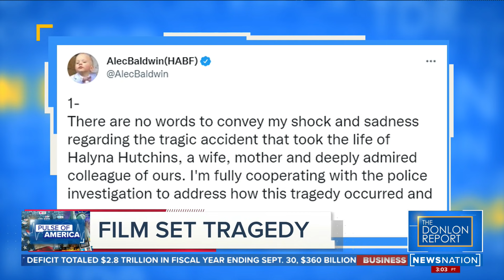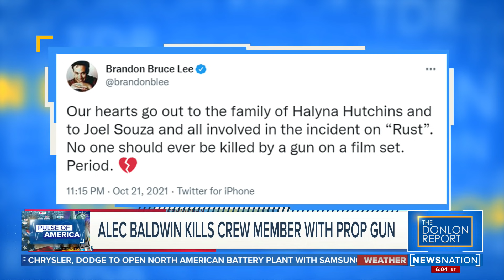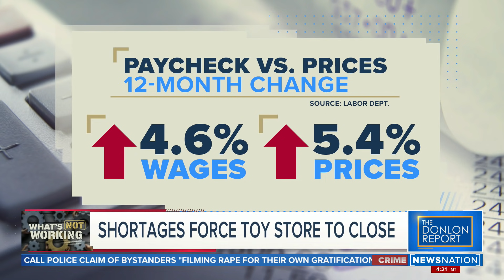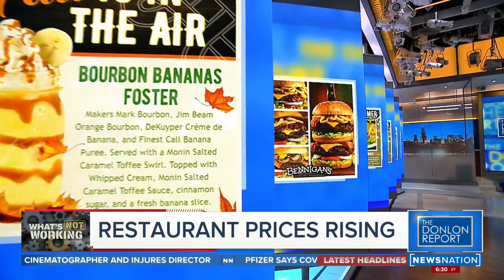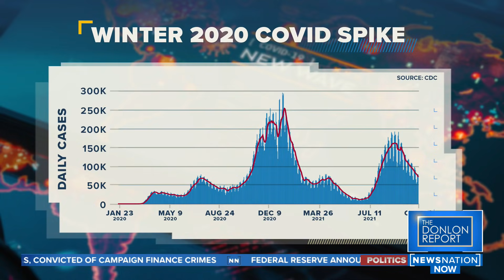The Donlon Report 10/22/21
The film industry’s been rocked by the death of Halyna Hutchins and injury to Joel Souza after Alec Baldwin fired a prop gun Thursday night.

NewsNation’s Nancy Loo tells us what we know so far. Movie prop expert Steve Wolf and director Laura Pellegrini tell us how dangerous props are handled on set.

The supply chain crisis is raising prices and forcing smaller companies under. Eliah Lefferts, owner of JoJo’s Toys and More in Connecticut, explains why he is closing his doors after this week.

Bennigans CEO Paul Mangiamele shares how the crunch is affecting restaurants.

Matt Schrap, head of the Harbor Trucking Association in Los Angeles, explains what is fueling the lack of drivers.

Dr. Hooman Noorchashm reacts to predictions that this winter may not be as bleak as last year’s for COVID-19 cases and deaths.

NewsNation’s Brian Entin and retired FBI agent Kenneth Gray share developing news in the death of Brian Laundrie, and what’s next in the case.